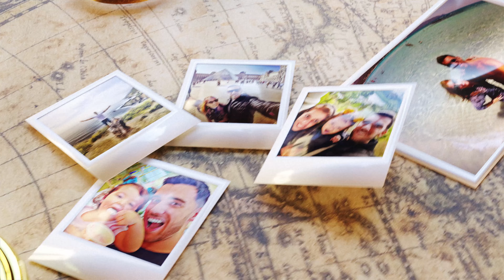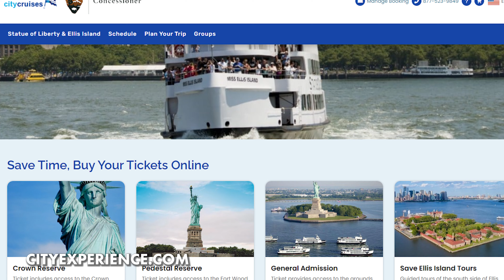Passeio à ESTÁTUA DA LIBERDADE: Dicas e ingressos mais baratos!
Descubra tudo sobre o passeio à Estátua da Liberdade! Quanto custa, onde comprar os ingressos no site oficial, como chegar e todas as dicas!
Nessa página você vai encontrar todos os links que citamos no vídeo e os links importantes para você montar sua viagem a Nova York. Uma forma de mantermos todos eles em um único lugar, atualizados e da forma mais organizada possível. Nessa página você vai encontrar tudo que precisa para montar sua viagem, sempre com os melhores preços e serviços. E muitos descontos que negociamos sempre com as empresas e já estão dentro desses links automaticamente! Já salva essa página que você usará muito no planejamento da viagem.

Espero que tenham gostado das dicas de o que fazer em Nova York e seus pontos turísticos. Saiba tudo o que fazer em Nova York para aproveitar ao máximo sua viagem! Listamos os lugares que são imperdíveis em Manhattan e os pontos turísticos imperdíveis de Nova York.
Comentem ai! :)

Espero que tenham gostados das dicas sobre o passeio à Estátua da Liberdade: Dicas e ingressos mais baratos!

0:00 - Introdução
0:43 -  Vinheta
0:59 - Passeio à Estátua da Liberdade
1:29 - Informações sobre Ingressos
3:30 - Como comprar Ingressos
4:19 - Experiência na Ilha da Liberdade
5:29 - Redes sociais
5:59 - Como subir na Tocha da estátua
6:30 - Outras Atrações
8:58 - Encerramento